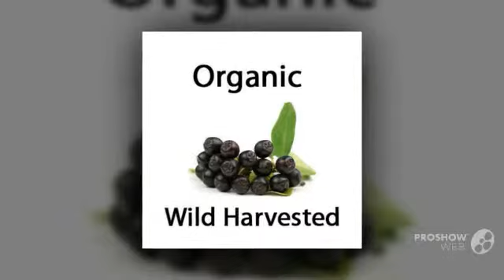Aristotelia - garden plants